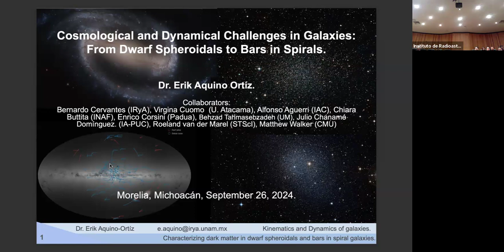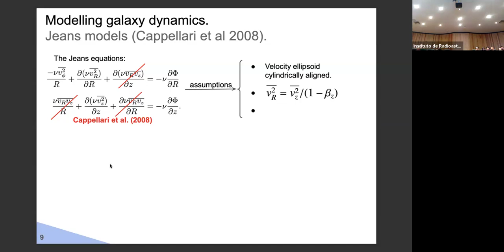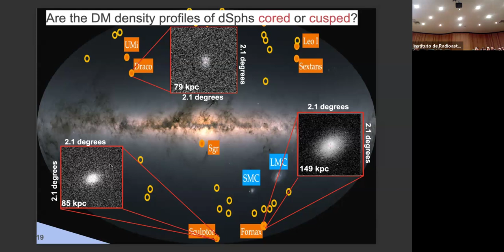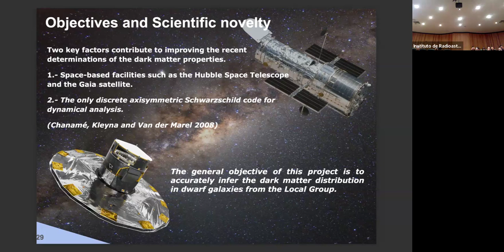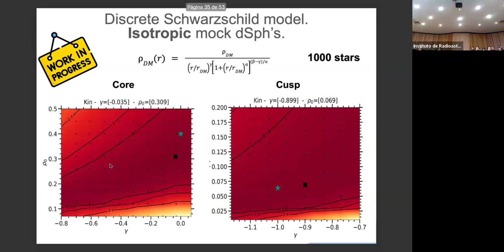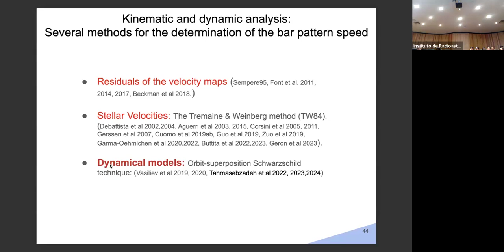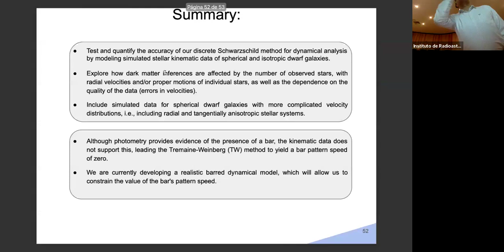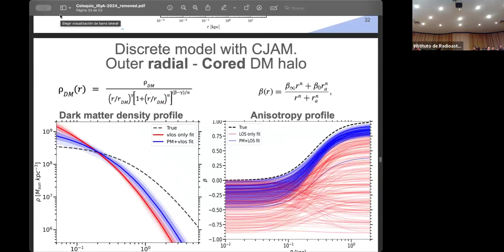2024.09.26 - Erik Aquino Ortíz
Speaker info: Dr. Erik Aquino Ortíz, postdoctoral scholar, IRyA-UNAM

Title: Cosmological and Dynamical Challenges in Galaxies: From Dwarf Spheroidal's to Bars in Spirals
Abstract:
In this colloquium, I will introduce two projects we are working on that address some cosmological and dynamical challenges in galaxies. The  first project focuses on the dynamical analysis of dwarf spheroidal  galaxies from the Local Group, which are satellites of the Milky Way, to tackle the core-cusp problem in cosmology. In this phase, we construct synthetic dwarf spheroidal galaxies (mocks) to test the accuracy of our exclusive axisymmetric discrete orbit-superposition Schwarzschild dynamical modeling technique. The goal is to compare the precision of our tool against existing methods before applying it to real data. By studying these mock systems, we refine our method to infer accurate dark matter profiles and prepare for future analyses of real dwarf galaxies. Through star-by-star internal dynamic analysis and comparison of different dark matter models, we aim to shed light on the core-cusp problem.

The second project aims to investigate the kinematics and dynamics of barred spiral galaxies from the local Universe. Our goal is to determine the structural parameters of these galaxies, with a particular focus on measuring the bar pattern speed, a crucial parameter influencing the evolution of galaxies. We are using high-resolution observational data and an advanced triaxial orbit-superposition Schwarzschild dynamical modeling technique, which explicitly includes the stellar bar, to improve our understanding of how bars drive the redistribution of angular momentum and dark matter in galaxies.